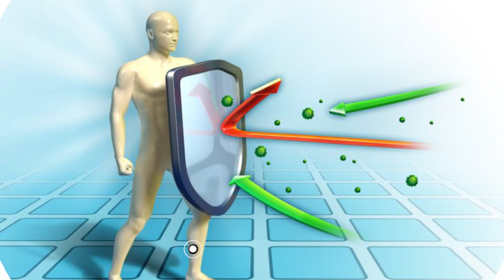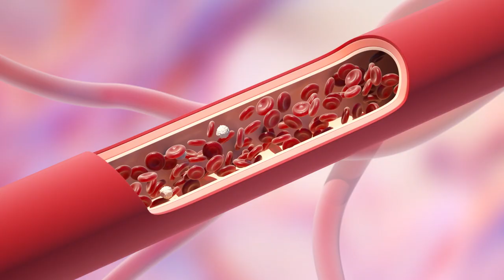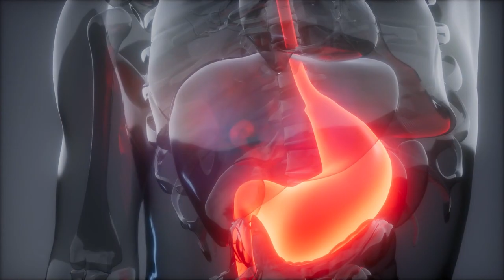7 Tác dụng của Cây Tía Tô từ Rau Ăn trở thành Thần Dược | Sống Khỏe Mỗi Ngày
7 Tác dụng của Cây Tía Tô từ Rau Ăn trở thành Thần Dược | Sống Khỏe Mỗi Ngày
Công dụng chữa bệnh của lá tía tô
Lá tía tô có thể dùng để chữa ho, trị cảm lạnh, đau bụng, tức thở, làm đẹp da, hỗ trợ giảm cân.

Tía tô là cây thảo sống quanh năm, có rễ củ trắng, có vị nồng cay, mọc hoang hoặc trồng nhiều nơi trong cả nước và châu Á. Cây ưa sáng và ẩm, thích hợp với đất thịt, đất phù sa. Tía tô ra hoa kết nhiều quả, sau khi quả già, cây tàn lụi, hạt giống phát tán ra xung quanh, đến mùa mưa ẩm năm sau mới nảy mầm. Cây được trồng bằng hạt.

Đây là loại rau thơm rất phổ biến, không chỉ dùng để ăn kèm với nhiều món ngon mà còn có tác dụng chữa bệnh. Lương y Bùi Đắc Sáng, Viện Hàn lâm khoa học và Công nghệ, cho biết trong y học cổ truyền, tía tô là vị thuốc được xếp vào loại kích thích ra mồ hôi, nước sắc và cồn chiết xuất lá tía tô đều có tác dụng giãn mạch ngoài da, hạ sốt, trừ cảm mạo. Hạt chế thành trà uống và thuốc hạ khí, cành làm thuốc an thai.

Tía tô còn có tác dụng làm giảm co thắt cơ trơn của phế quản, chất tinh dầu làm tăng đường huyết. Aldehyt tía tô chống ức chế trung khu thần kinh. Nước ngâm lá tía tô có tác dụng ức chế các loại vi trùng như tụ cầu khuẩn, trực khuẩn lị, trực khuẩn đại tràng.

Về thành phần hóa học, hạt tía tô có hàm lượng tinh dầu lớn và giàu các axit béo chưa bão hòa, chủ yếu là axit alpha-linoleic. Lá tía tô chứa khoảng 0,2% tinh dầu nguyên chất và các hydrocarbon, aldehyde, xeton, furan... Chiết xuất lá tía tô cho thấy có các chất chống oxy hóa, chống dị ứng, chống viêm, chống trầm cảm.

Khi bị vết thương chảy máu, bạn có thể lấy lá tía tô non tán nhỏ, đắp trùm lên chỗ máu đang chảy, rắc cho vừa kín rồi buộc lại. Vết thương sẽ cầm máu, không gây mủ và không để lại vết sẹo khi lành.

Tía tô không chỉ là cây gia vị mà còn là cây thuốc nam quý.

Chiết xuất lá tía tô đã được chứng minh là ức chế sự tổng hợp tyrosinase và melatonin của chuột. Đây là ứng dụng tiềm năng dùng tía tô giúp làm sáng da. Uống nước lá tía tô mỗi ngày bổ sung cho cơ thể lượng dưỡng chất lớn có vai trò ngăn chặn sự hình thành sắc tố melamin - nguyên nhân gây nám, tàn nhang, đốm nâu trên da. Nguồn khoáng chất phong phú trong loại nguyên liệu tự nhiên này còn giúp cải thiện sắc tố, tẩy tế bào chết, từ đó xóa mờ nám, dưỡng trắng da cực kỳ nhanh chóng.

Uống nước lá tía tô thay thế nước lọc hàng ngày là phương pháp giảm cân cực kỳ hiệu quả do chứa protein thực vật, chất xơ cùng nhiều vitamin, khoáng chất thiết yếu có khả năng thúc đẩy dạ dày, tăng cường chuyển hóa, trao đổi chất. Đặc biệt, lượng chất xơ trong loại lá này còn có tác dụng tạo dựng cơ giúp vóc dáng săn chắc, thon gọn tương tự việc tập luyện thể dục, thể thao.
0O0
Xem thêm tại đây:
5 Loại Trái Cây Bỗng Hóa Độc Dược Nếu Bị Lạm Dụng Quá Nhiều Mà Bạn Chưa Hề Hay Biết | KoreaShop24h.
11 Tác Dụng Tuyệt Vời Của Đỗ Đen Mà Rất Ít Người Có Thể Biết Tới
10 Điều Bạn Cần Biết Trước Khi Ăn Trứng Để Tránh Bị Hiểu Nhầm Về Thực Phẩm Cực Kì Tốt Này !
4 Sai Lầm Khi Ăn Giá Đỗ Gây Nguy Hiểm Đến Tính Mạng Mà Bạn Cần Phải Biết Ngay Bây Giờ
5 Loại Thực Phẩm Độc Hơn Thuốc Lá Gấp 10 Lần Nếu Bạn Ăn Quá Nhiều | KoreaShop24H
0O0
0O0
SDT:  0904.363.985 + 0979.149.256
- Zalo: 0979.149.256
- Facebook : Siêu Thị Hàn Quốc - 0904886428